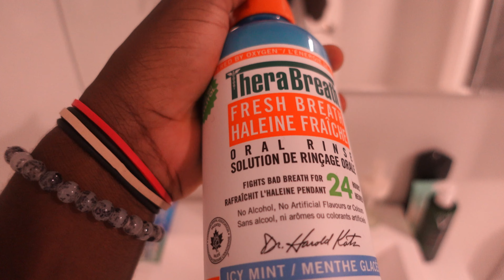I went on a road trip...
Let me know what type of videos y'all wanna see💕✌🏾